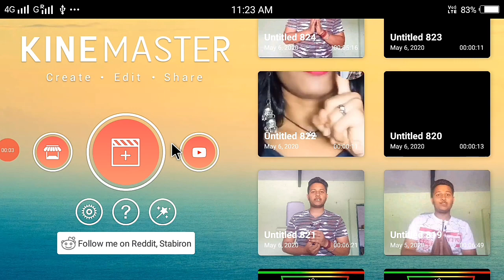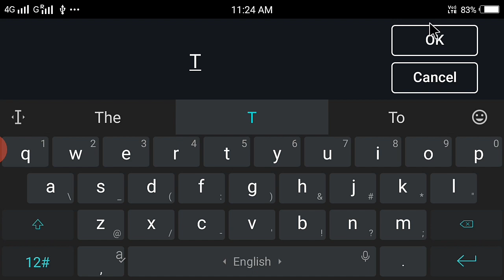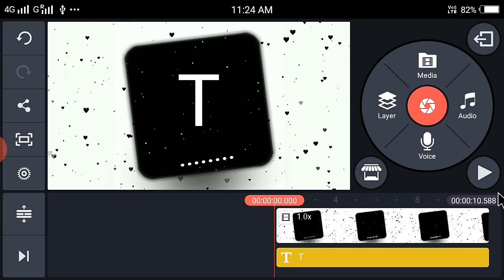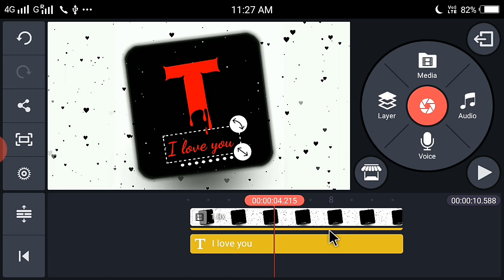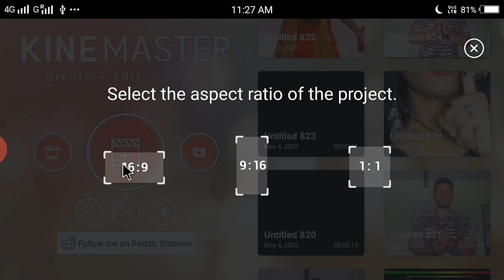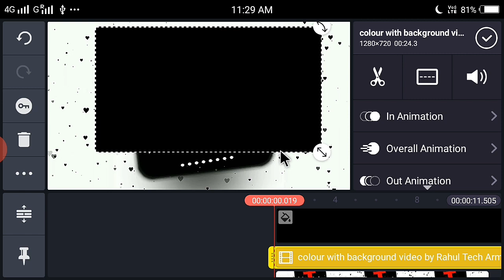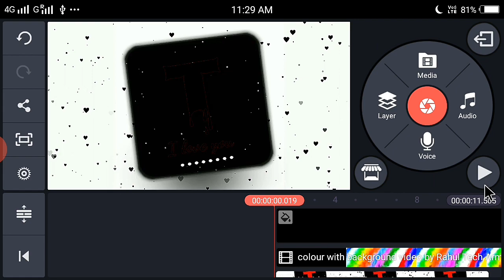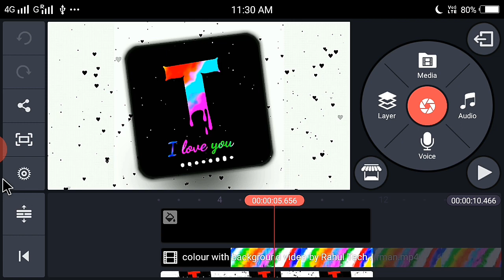Tiktok New Trend | Name Art video editing |Name art video kaise banaye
Dislike

Save

Report

Tiktok New Trend | Name Art video editing | Tiktok name editing video | Name art video kaise banaye Guys is video Mai btaya hai TikTok par Name Art video Kaise banaa Sakte ho Apne smartphone se 👇👇👇👇👇👇👇👇👇👇👇👇👇👇👇 Name Template video link

Colour video Link

Dislike

Save